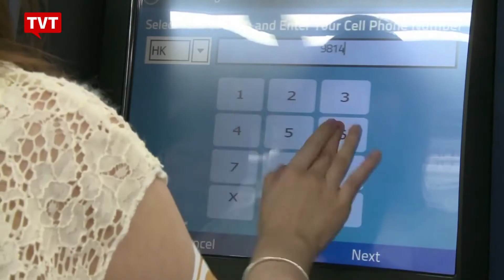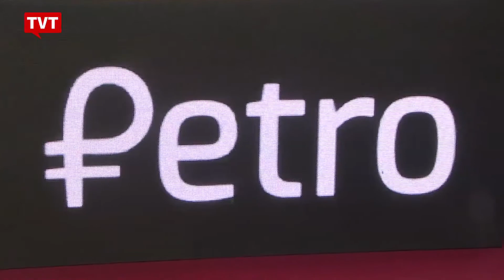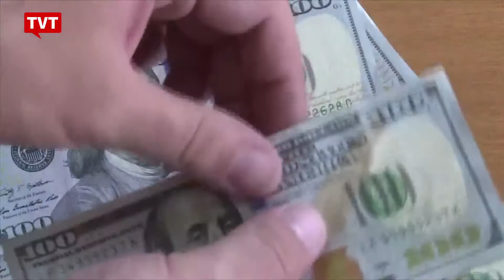Moedas virtuais invadem economia mundial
O BNDES anunciou o lançamento de uma moeda virtual própria, que deverá ser implementada em maio. A criptomoeda será usada para o pagamento de fornecedores em projetos apoiados pelo banco. As moedas virtuais ganham cada vez mais popularidade ao redor do mundo, como analisa o nosso comentarista internacional, Flávio Aguiar.